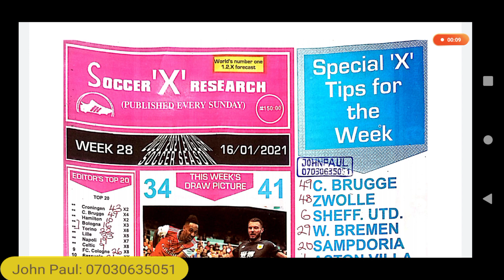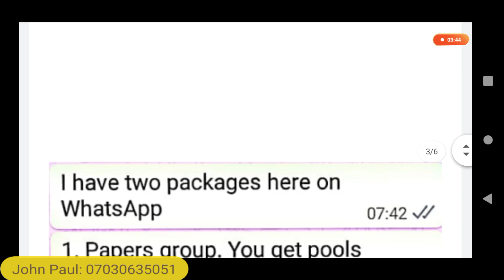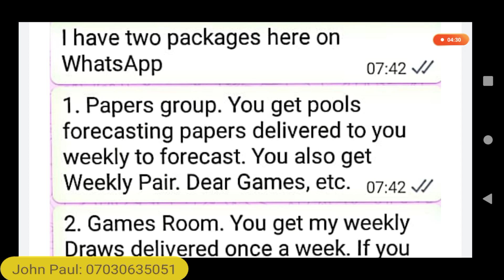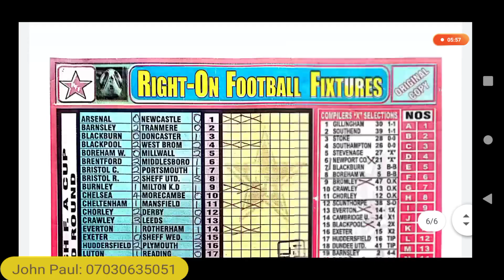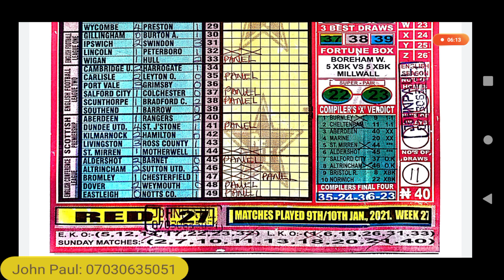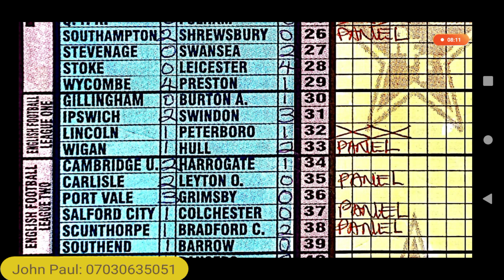Wigan on Top Bar vs Wycombe at Home Key: 2021/2022 UK Pools Season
The following Pools Forecasting Papers are available: Soccer Research, Bob Morton, Capital International, BigWin, etc.

Call John Paul: 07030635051 for your Weekly Pools Forecasting Papers and weekend Draws.